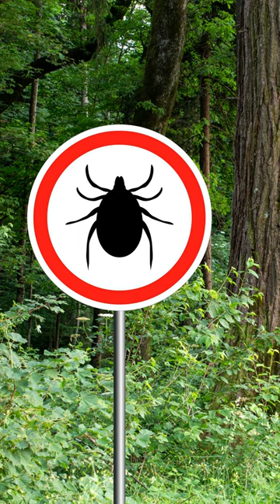Unseen Threats: The Tiny Menace Hiding in Plain Sight. Ticks!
Get ready for an eye-opening journey into the hidden world of a common yet enigmatic creature. This short video will unveil the secrets of a tiny menace that lurks in unexpected places. It's a captivating exploration that will leave you with a new perspective on these seemingly inconspicuous beings. Watch as experts unravel their mysterious behaviors and potential risks, all while providing crucial insights for staying safe. It's a captivating and informative experience that will keep you curious and well-prepared for your outdoor adventures. Ticks!